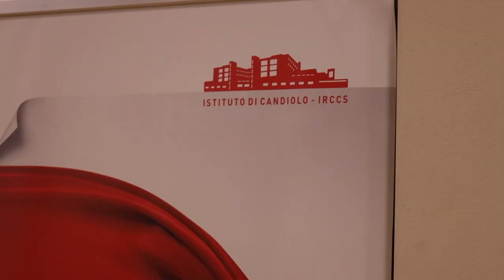"Il più grande spettacolo è la ricerca" immagini dal backstage e dal palco live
Tanti gli ospiti della serata di raccolta fondi, organizzata in collaborazione con la Fondazione Piemontese per la ricerca sul cancro. Guarda le immagini delle prove e dello spettacolo live al Teatro ragazzi di Torino